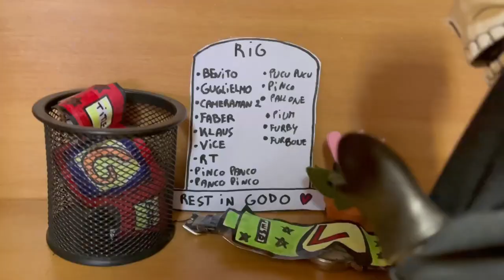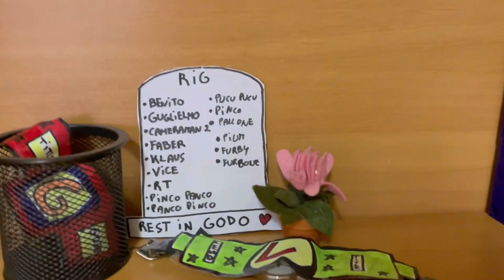GodoverseTV Special: "FINAL Battle of DESTINY"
Buon Godo day a tutti voi, ed eccoci arrivati nel finale del "Destiny Arc", il primo arco narrativo di quest'anno! Mentre Sus & Scheletro affrontano il King nella sua dimensione, all'esterno tutti quanti i nostri eroi, affrontano Alessandro il bruco e il suo gruppo. Tutti avranno modo di mostrare le loro abilità, anche se eliminare quel bruco, non è cosa semplice. Dopo numerosi scontri, Alessandro finalmente è messo all'angolo da Babbo, Udinò e Kawsky, ma proprio nel momento decisivo, dalla dimensione del King, ritornano i nostri eroi. Questa distrazione permetterà al malvagio bruco, di recuperare tutto il necessario per trasformarsi, in un nemico dalla potenza spaventosa. Tutti provano ad affrontarlo, ma nessuno riesce nell'impresa, uno per uno i nostri eroi cadono davanti la sua potenza. Ma è proprio nelle situazioni più difficili, che i veri eroi si mostrano, ed infatti dopo un'esplosione proveniente Godoverse stesso, ad aiutare i nostri eroi arriva una loro vecchia conoscenza. Questo cambierà l'esito della battaglia, che finirà con la vittoria dei nostri eroi, e la decisiva morte di quel malvagio bruco. Nel finale dopo aver salutato tutti coloro che non sono sopravvissuti alla battaglia, i nostri eroi si preparano per le future avventure che arriveranno!
Vi ringrazio del supporto, che il Godo sia con voi, e ci vediamo presto!

➤ CREDITI:
● 1 Hour of Relaxing Undertale/Deltarune Music (Remastered)
● Hopes and Dreams - Undertale Ost (1 Hour)

0:00 : Tutti Vs Beast Clan
5:08 : Udinò, Kawsky & Babbo Vs Alessandro il Bruco
6:10 : Il ritorno di Sus & Scheletro
7:09 : La Trasformazione di Alessandro il Bruco
9:20 : Tutti Vs Alessandro Max Form
12:35 : Udinò & Kawsky Vs Alessandro Max Form
13:57 : Sus & Scheletro Vs Alessandro Max Form
15:40 : Zoel & King Vs Alessandro Max Form
17:30 : Momento King's Sword
18:20 : La Fine sembra vicina ma..
18:50 : ..Un'Eroe arriva dal Godoverse!
19:30 : Sheppard Vs Alessandro Max Form
21:48 : Il Sacrificio di RT
22:20 : Presentazioni & Commenti Post Battle
25:05 : Un Nuovo Inizio